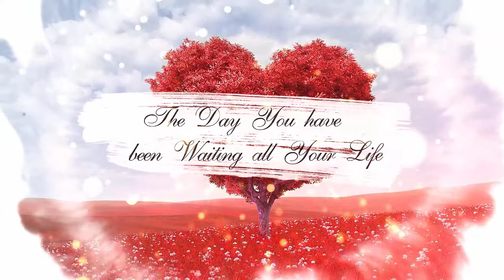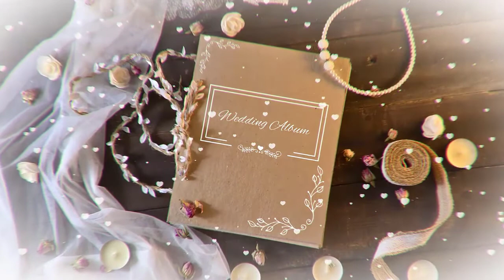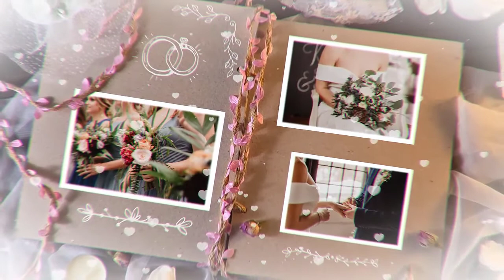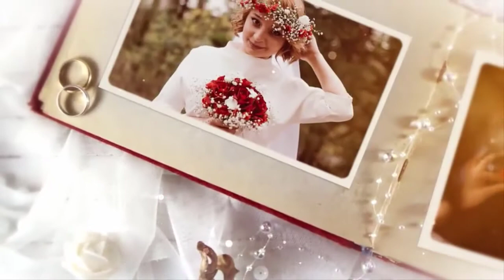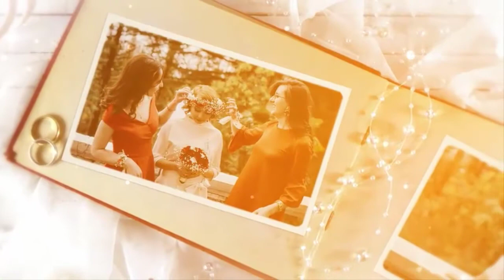5 Best DaVinci Resolve Wedding Templates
5 Best DaVinci Resolve Wedding Templates
►►►Download Project:
1.Wedding Slideshow for DaVinci Resolve